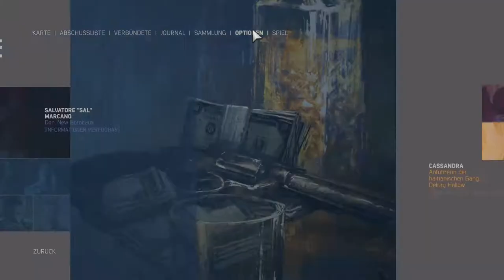Let's Play Mafia 3 #59 Mr. Butterbean, Pops und Frank Pagani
In dieser Runde kümmere ich mich um Mr. Butterbean um Anschließend gegen Pops Holland antreten zu können. Damit geht das Geschäft an Cassandra und ich kann mich auf den Weg zur Tanager machen. Nach ein paar harten Kämpfen kann ich Paganis Auto verfolgen und komme so an ihn ran. Nachdem dann alles erledigt ist, kann ich noch einen persönlichen Job von Vito erfüllen